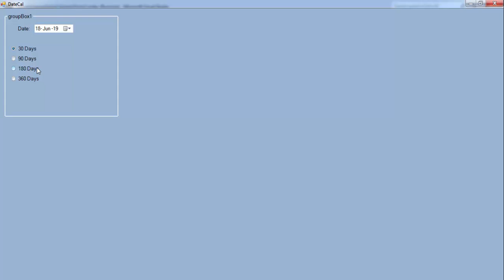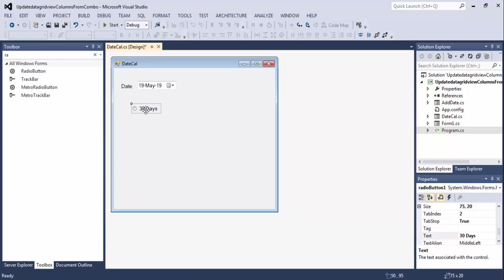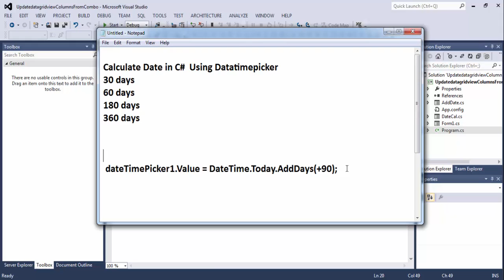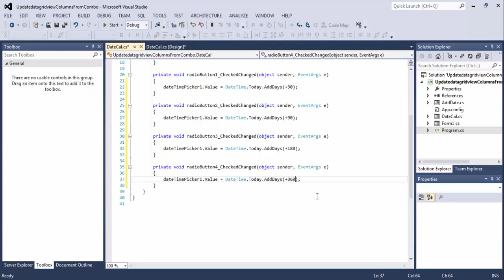Add the specified number of days to current date in c#